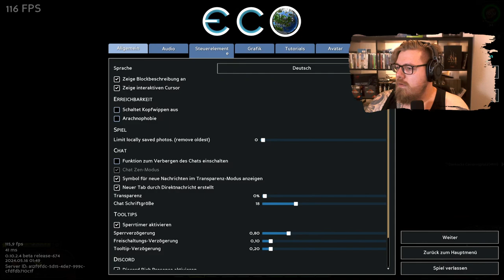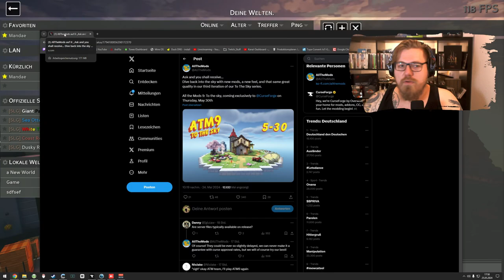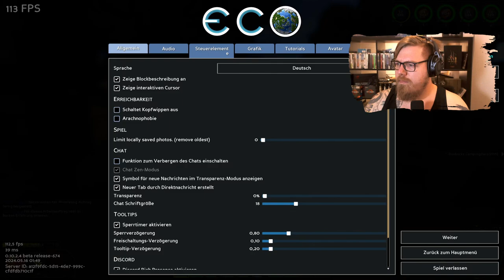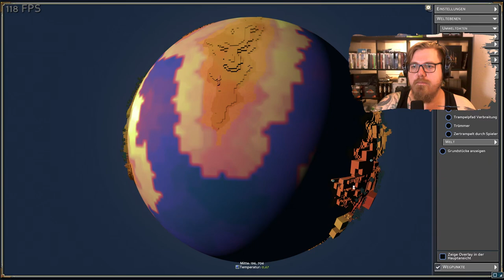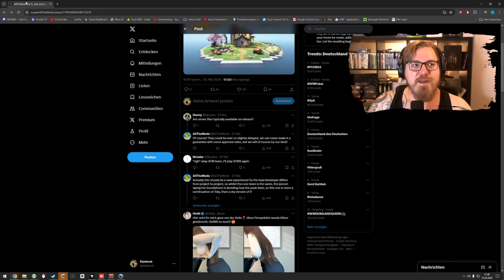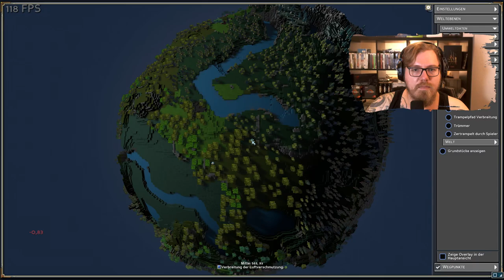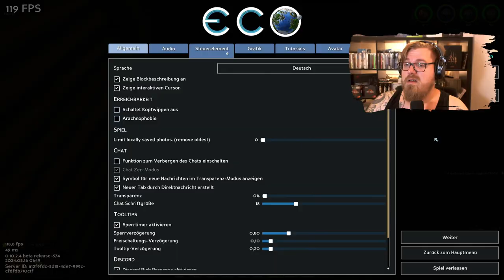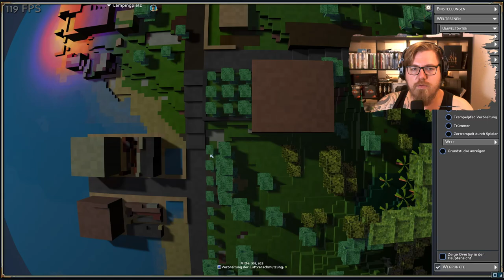ECO 🌎 | Haus- & Fabrikbau | @manimarona | !multi !discord